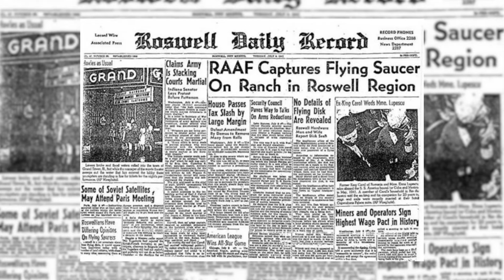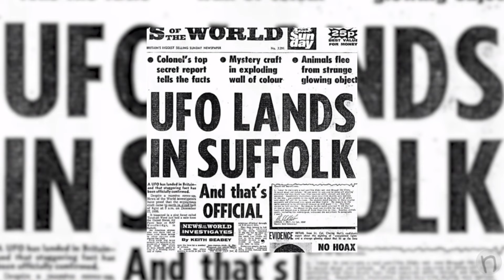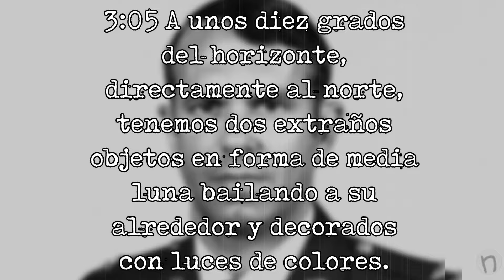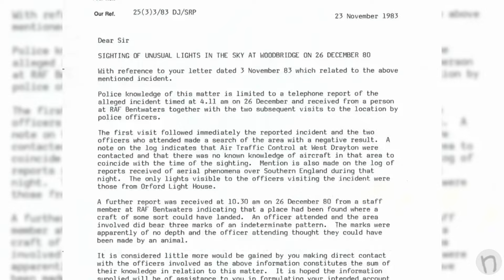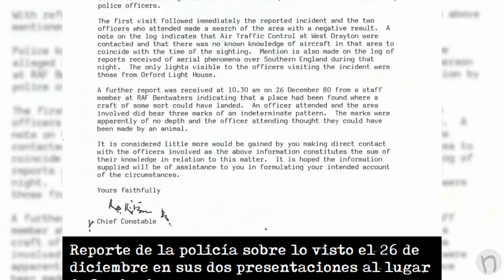El Roswell Británico (Incidente del bosque Rendlesham)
En el mundo del fenómeno OVNI, pocos casos capturan la imaginación y la intriga como el incidente Roswell, y eso es porque posiblemente, el caso Roswell es el más conocido. Y por este motivo, ese es el caso para comparar con el resto. Este es el caso conocido como el Roswell británico o como incidente del bosque Rendlesham.

shorturl.at/iprE4

Video by dominic baker from Pixabay
Video by Joe Hackney from Pixabay
Video by John Macdougall from Pixabay
Video by Matthias Groeneveld from Pixabay